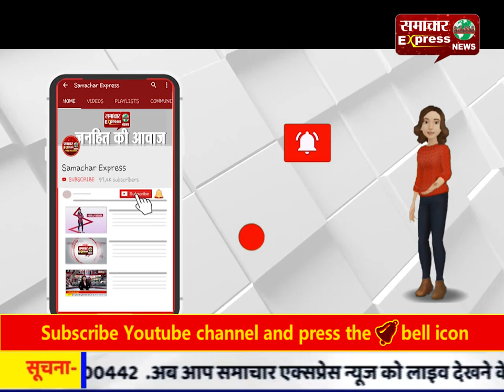बेलगांव, आसपास के गांव और डोंगरगढ़ के शराब कोचिया का कब्जा